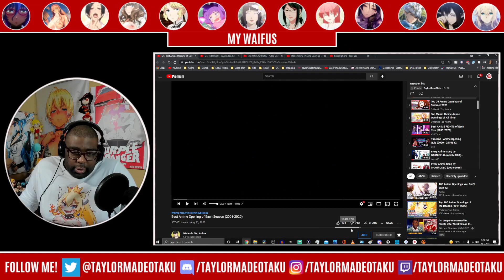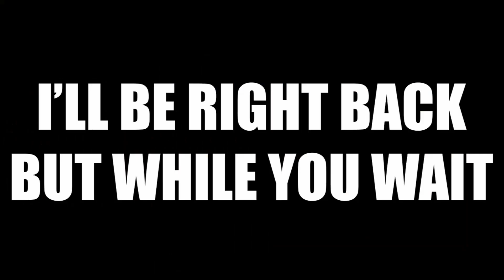I Love This List! | Best Anime Opening of Each Season (2001-2020) By O'Manric Top anime Reaction!